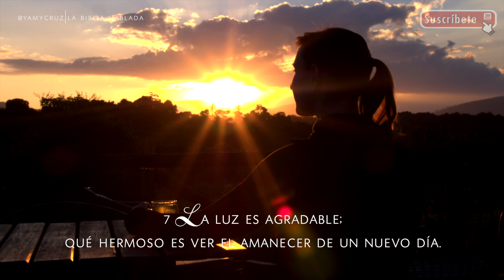No esperes el momento perfecto!! Eclesiastés 11 NTV |Biblia Hablada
Las incertidumbres de la vida

1 Envía tu grano por los mares,
    y a su tiempo recibirás ganancias.[a]
2 Coloca tus inversiones en varios lugares,[b]
    porque no sabes qué riesgos podría haber más adelante.
3 Cuando las nubes están cargadas, vienen las lluvias.
    Un árbol puede caer hacia el norte o hacia el sur, pero donde cae, allí queda.
4 El agricultor que espera el clima perfecto nunca siembra;
    si contempla cada nube, nunca cosecha…

Un abrazo!🤗